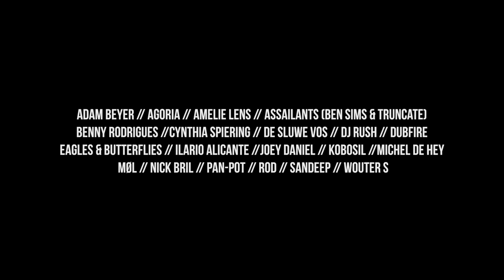Toffler festival 2018 teaser